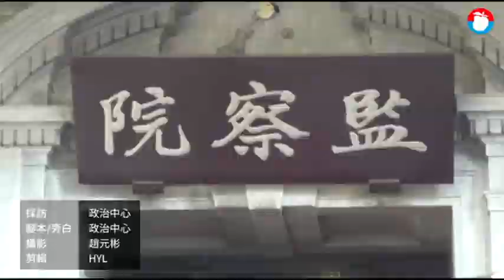【監委完整名單】陳菊獲總統提名擔任監察院長 宣布退出民進黨與黨職 | 蘋果新聞網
總統府原定上周五公布監察委員被提名人名單，不過因原定提名的副院長、台東縣前縣長黃健庭引爆黨內外不滿，黃健庭決定退出；也遭綠委點名不適任的新北市前副市長陳伸賢也聲明退出提名。總統府今（22日）舉行記者會公布27位監委提名名單，秘書長蘇嘉全首先感謝黃健庭與陳伸賢兩人，當初願意同意跨越黨派擔任監委。監察院長被提名人陳菊表示，立法院通過人事權後，她會正式退出政黨職務，退出所有政黨，註銷民進黨黨籍。